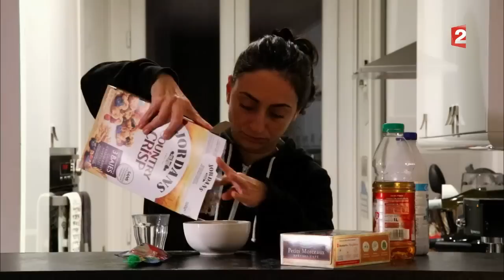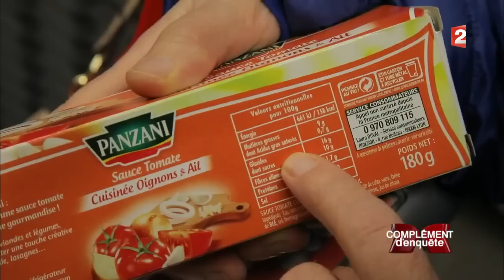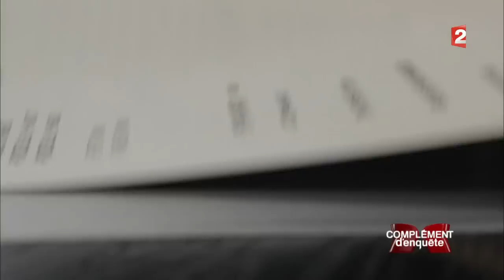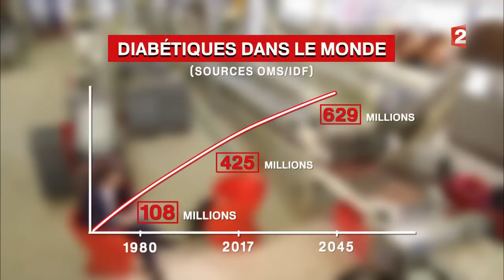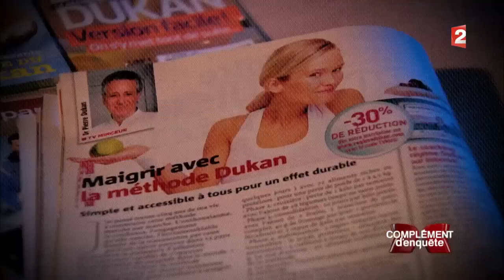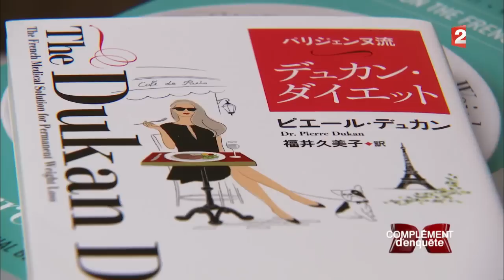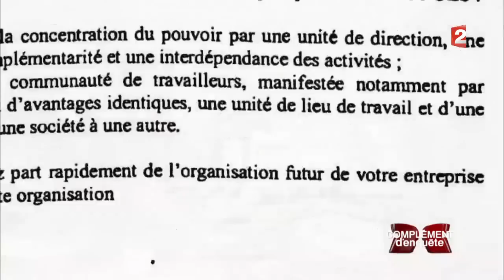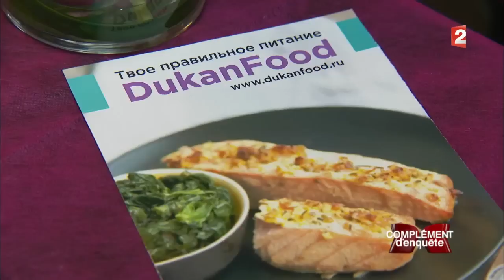Complément d’enquête. La dictature du sucre - 18 janvier 2018 (France 2)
Obésité, diabète, cancer, problèmes dentaires : le sucre est un poison, et nul ne l’ignore... "Complément d’enquête" raconte comment sa dictature s’est imposée dans notre alimentation. Pourquoi les multinationales de l’agroalimentaire en injectent-elle autant dans leurs plats ?

Au sommaire :

- Ma vie sans sucre : demain j'arrête ! Mission impossible pour une journaliste de "Complément d’enquête" : passer un mois sans ingérer un gramme de sucre.

- Mexique : l’amère patrie du Coca. Chaque Mexicain boit en moyenne 160 litres de soda par an, et plus d'un sur deux est en surpoids. Immersion dans un pays asservi au "dieu Coca".

- Dukan : un régime bien trop riche. Enquête sur le come-back d'un célèbre "croisé anti-sucre", le docteur Dukan, très décrié en France, mais qui fait recette ailleurs.

La rédaction de "Complément d'enquête" vous invite à commenter l'émission sur sa page Facebook ou sur Twitter avec le hashtag Cdenquete.
Catégorie
Actualités et politique
Licence
Licence YouTube standard
Catégorie
Actualités et politique
Licence